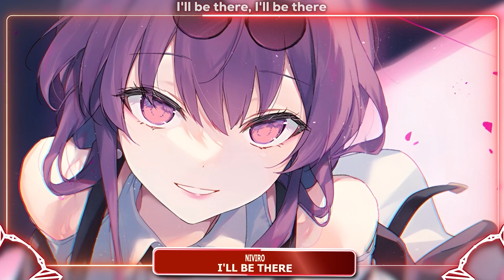Nightcore - I'll Be There (NIVIRO) - Lyrics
• NIVIRO - I'll Be There

🎤Lyrics: NIVIRO - I'll Be There

[Hook]
I'll be there when the lights don't shine
I'll be there in the sleepless nights
I'll be there, make you feel alright
I'll be there, I'll be there

[Build-Up]
(Oh, I'll be there)
Ooh, I'll be there

[Hook]
I see you over there
Looking at me like you're scared
Baby, come on over here I don't bite
You've got all that mystery
Locked inside your galaxy
Do you wanna stay all night, 'cause I